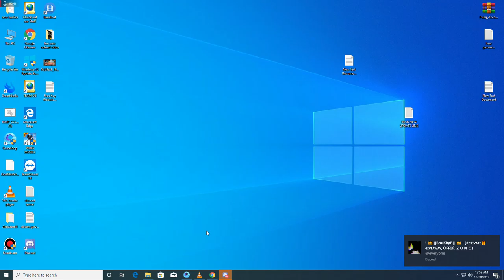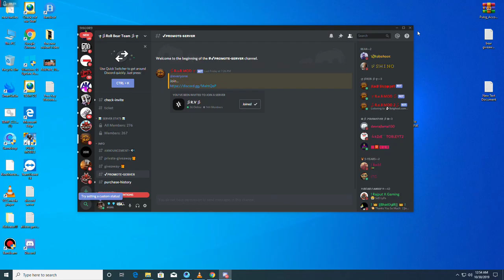new update update magic bullet.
●●●● HELLO GUYS I AM 😁😁●●ABDUL BASIT KHAN●●●😁😁 AND YOU ARE WATCHING MY CHANNEL ●●●🥇🥇 IF YOU LIKE MY CHANNEL  PLEASE SUBSCRIBE AND CLICK THE BILL ICON●●● gamming tricks kids games 8 ball pool trick shot knowladge tech videos and many more how to create avater channel on you tube amazing.. like and subscribe my channel